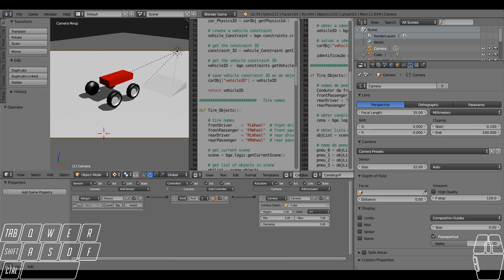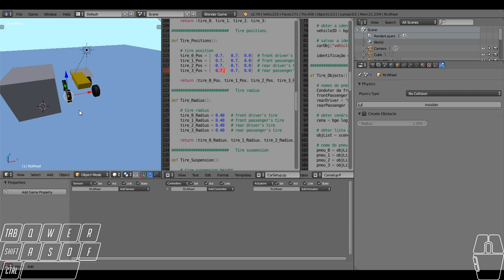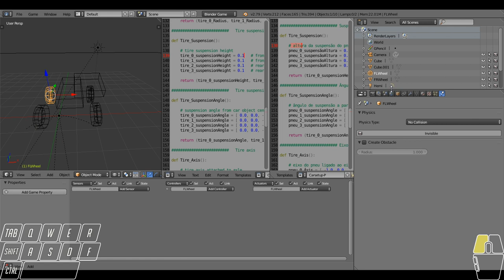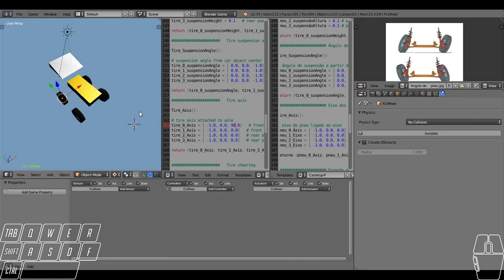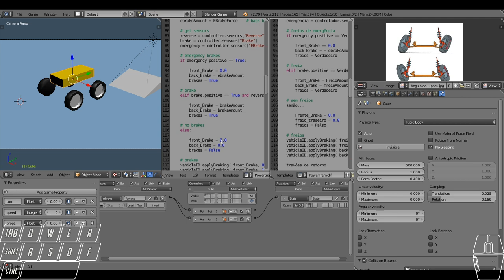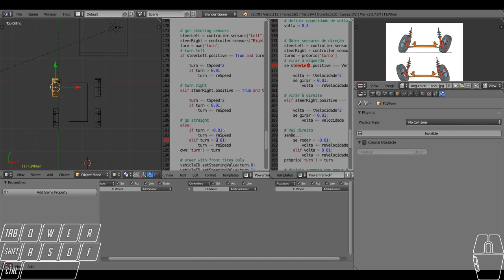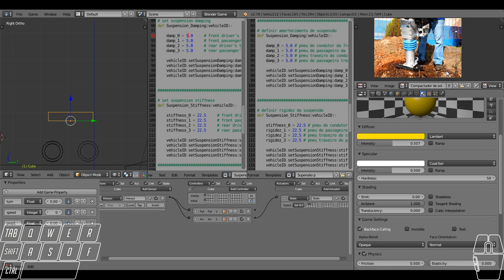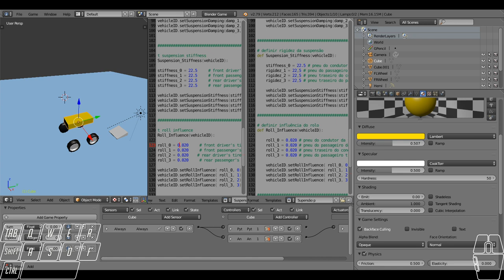How To Create IA Configuring The Vehicle BGE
Zero Ignorance

Sharing Knowledge.